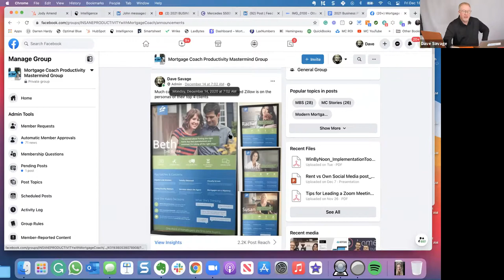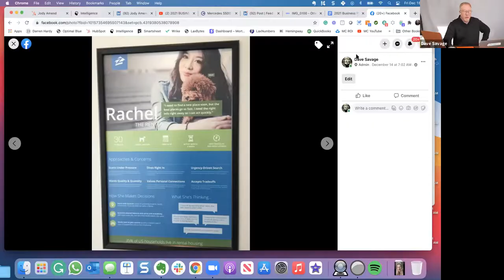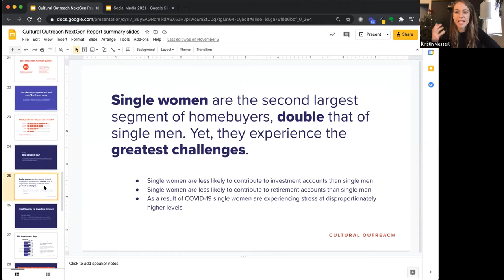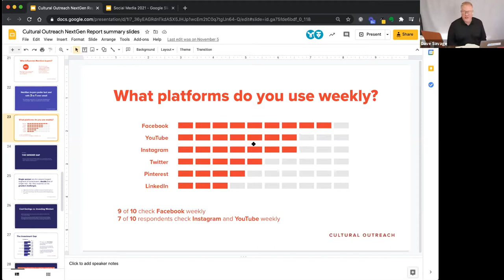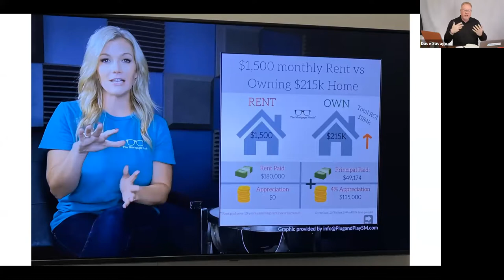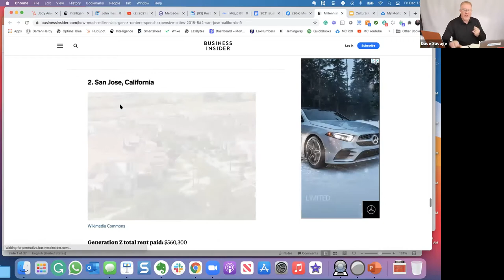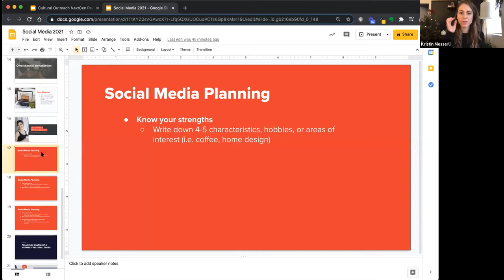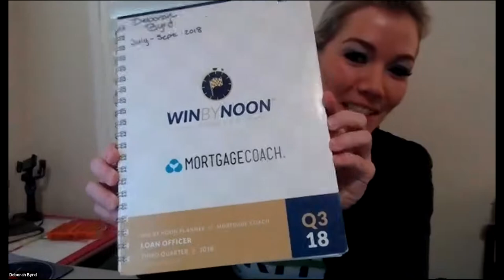🔥Modern Mortgage Advisor TRAINING with Kristen Messerli and Deborah Byrd #215 FRIDAY MASTERMIND🔥